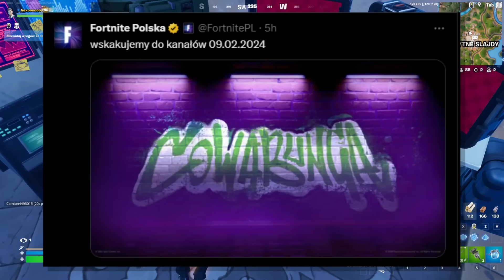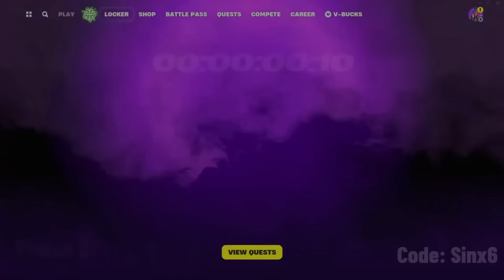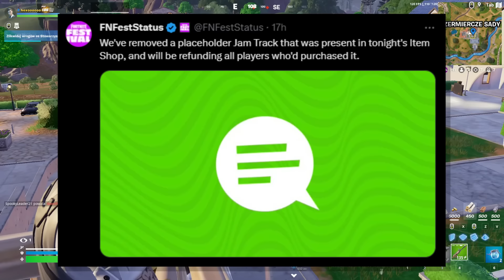Zaloguj się teraz żeby odebrać TO!